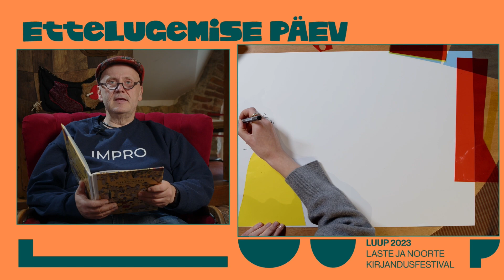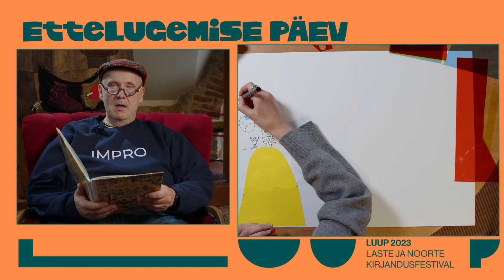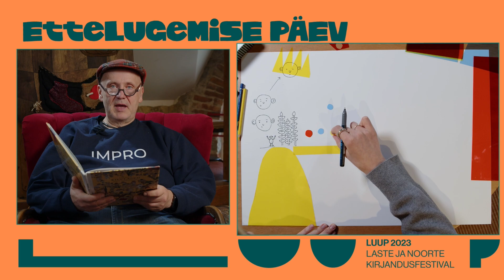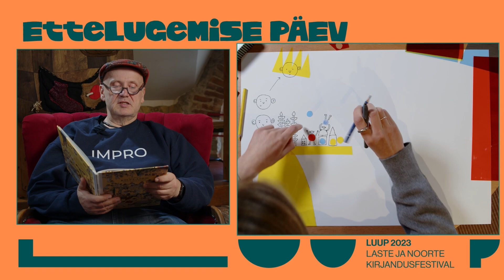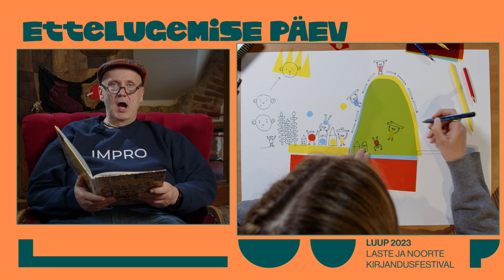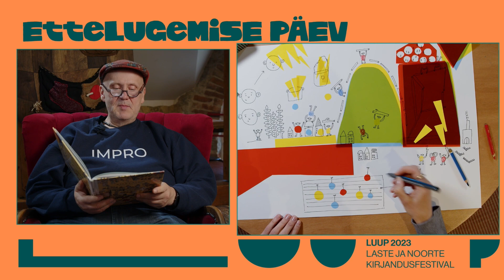Eno Raud "Kilplased" (luges Tarvo Krall, illustreeris Simona Jurčiukonytė)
Ettelugemise päeval, 20. oktoobril 2023 lugesid tuntud näitlejad Eno Raua lugusid ja raamatukunstnikud illustreerisid samal ajal kuuldut. Toimuvat sai jälgida otseülekande vahendusel lastekirjanduse keskuse ja kirjandusfestivali Luup Facebooki lehtedelt ning ERRi kultuuriportaalist.